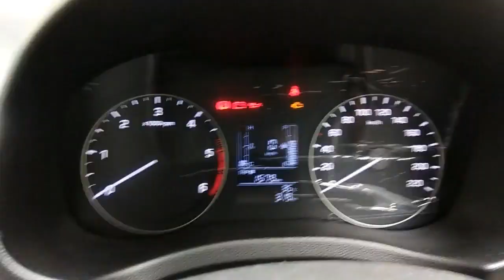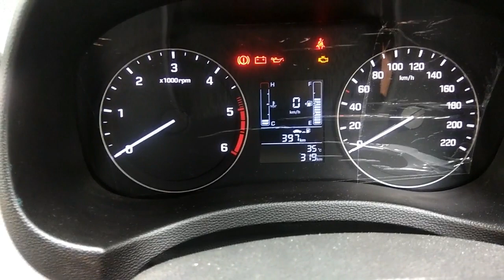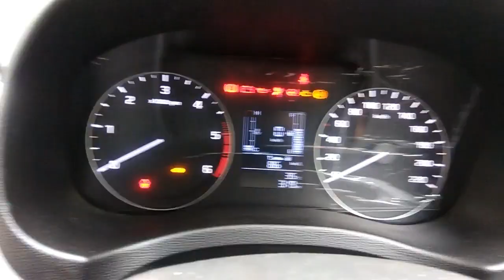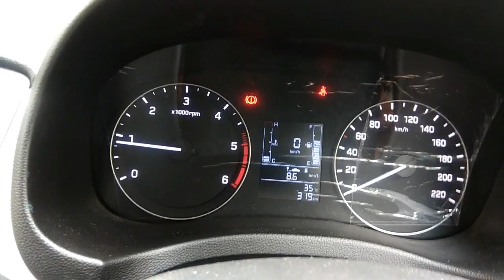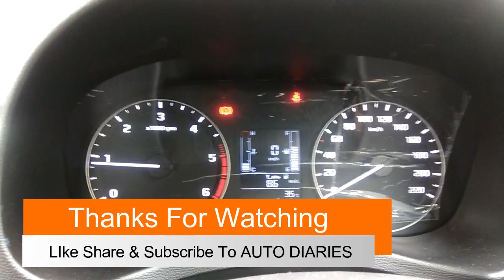Hyundai Creta MID Display Complete Review and Function Explained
Hello friend in this video i will show you all the features of 2018 Facelift E+ Hyundai CRETA  MID display and i will also show you what are the features added in Facelift Creta